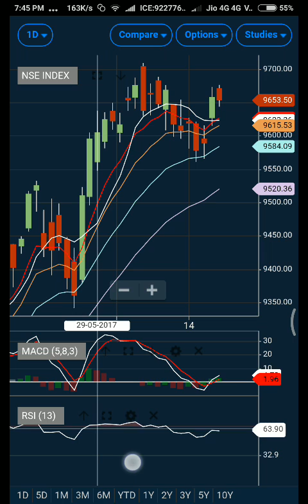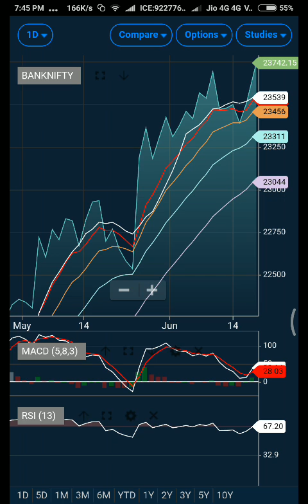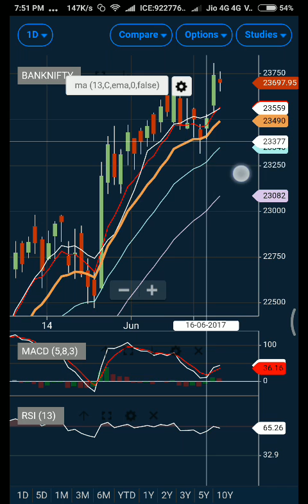Key levels for Nifty and Bank Nifty with views on overall expected movement for tomorrow.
Option Activity Range:
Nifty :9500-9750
Bank Nifty: 23,500-24,000

How to analyse important levels. Nifty and Bank Nifty. Intraday expectation for Jun 14

Success Sequence Trading Strategy:

How I decide trade (Understand buy/Sell Signal):

I use simple moving average, exponential moving average, MACD I & II and RSI. Along with the above I also try to consider price action by way of analyzing candlestick. To further support my decision making by reading option chain data. Video links are mentioned below (I have discussed my videos in length about various strategies that can be used to decide strength and accordingly generate buy/sell signal.):

Note: The same analysis can be sued for swing trading (Weekly Charts, Monthly Charts) and also for intra-day trading (1 minute chart trading, 3 minute chart trading, 5 minute chart trading, 10 minute chart trading, 15 minute chart trading, 30 minute chart trading and Hourly chart trading).

Moving average trading strategy:
[A simple moving average (SMA) is an arithmetic moving average calculated by adding the closing price of the security for a number of time periods and then dividing this total by the number of time periods. Exponential moving average is same SMA excep more weight is given to latest data]

I use two moving averages (Simple and Exponential Moving average) to decide the strength and accordingly generate buy/sell signal.

MACD Trading Strategy:
[Moving average convergence divergence (MACD) is a trend-following momentum indicator that shows the relationship between two moving averages of prices.]

I use two fibonacci MACD (Moving average converge divergence) one with setting of (5,8,3) and another with (13,21,8).

RSI Trading Strategy:
[The relative strength index (RSI) compares the magnitude of recent gains and losses over a specified time period to measure speed and change of price movements of a security]

I use RSI with 61.80 as upper zone and 32.80 as lower zone. I also consider 50 as also important level for price reversal.

Fibonacci Golden Moving Average:

I use two moving averages (Simple and Exponential Moving average) with golden ratio number 61.8033 to decide the strength of the market relatively longer term. It can guide to predict market tops and bottoms much earlier.

I use candlestick analysis to check the sentiments prevailing in the market. I have discussed the concept of various candlestick chart patterns and the less known concept of candlestick wicks and tail, which can be used to identify important support and resistance zone along with the sentiments at particular price level.

I start my analysis by first determining option activity range on daily basis and then I observe the position built on each level (call buying, put buying, call writing, put writing) to predict the sentiments. I use my special formula to find out probability of market going up, down or stable. See my videos where I have shown the calculation part.